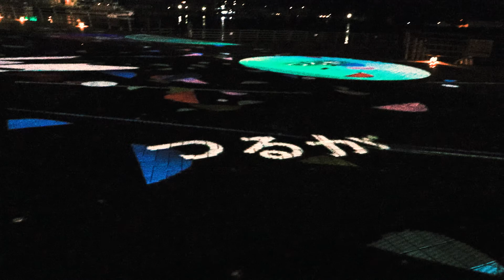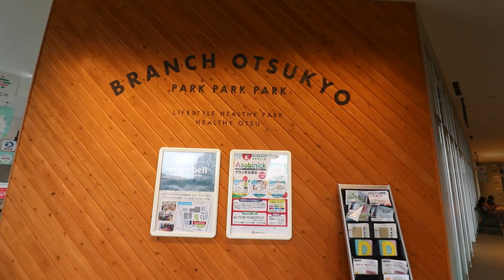Smmer of 2021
Fukui Escapade August 12 & 13,  2021.

Diamond Long Beach, Fukui.
Kanegasaki Green Field, Tsuruga, Fukui.

Background Music;